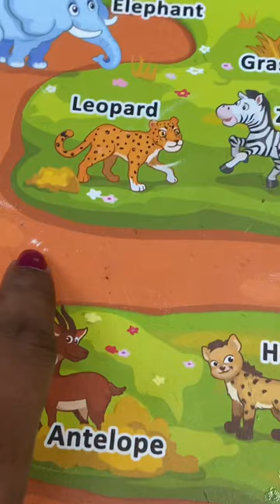Savanna Animals for kids!